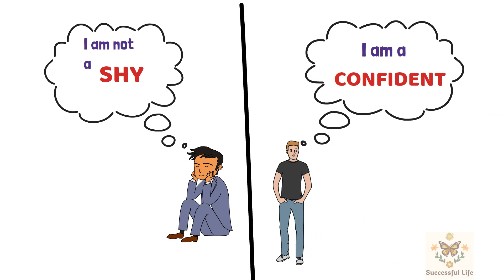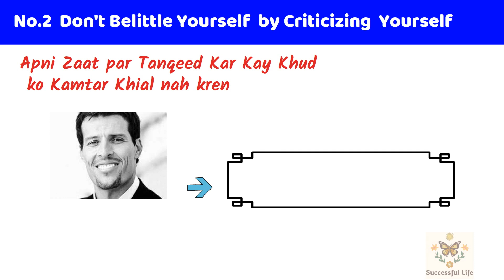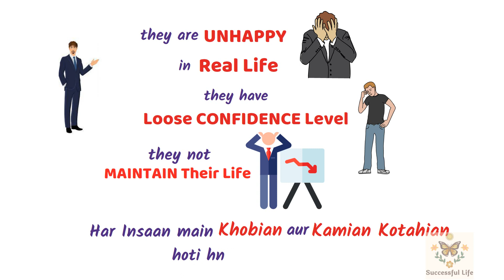How to Overcome Shyness | how to stop being shy | sharmana kaise band kre | sharmana kaise choren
About This Video we discussed on

Tips to overcome shyness which we discussed in this vidio  are
No.1  Remove The Label Shy on Yourself
No.2  Don't Belittle Yourself  by Criticizing  Yourself
No.3  Stop Compare Yourself to Others

 How to Overcome Shyness and Social Anxiety | How to Avoid Shyness & Increase Confidence | Shyness और Awkwardness खत्म करें - How to Overcome Shyness & increase Confidence | How to overcome Shyness, Nervousness & Social Anxiety? 6 Techniques to build self-confidence | SHY/LOW CONFIDENCE? 6 *SECRETS* to INCREASE CONFIDENCE| Effective| How to be confident| | Logo se sharmana kaise band kare  | How to Increase Confidence] in Urdu/Hindi |  شرمیلے پن  سے ہمیشہ کے لیےجان چھڑائیں | शर्म से कैसे बचें और आत्मविश्वास कैसे बढ़ाएं | 6 WAYS TO INCREASE CONFIDENCE AND AVOID SHYNESS in Urdu/Hindi |    شرمیلے پن سے بچیں اور خود اعتمادی میں اضافہ کیسےکریں  / Part-1

Being shy means that you become self conscious and insecure when you meet people and you fear what they might be thinking of you. In such a situation, either you don't speak much or you start act awkwardly. So, in this video, we will talk about ways through which you might be able to overcome your shyness, awkwardness and increase your confidence.

This Video also Helps for those People who want to search these topics
how to overcome shyness
get rid of shyness and become more confident
how to overcome shyness and increase confidence
sharmane ka hal
how to avoid shyness
sharmana kaise band karin
overcome shyness
logo se sharamane ki wajohat
Sharmana kaise choren
how to overcome shyness nervousness & social anxiety
 شرمیلے پن کو ختم کریں اورکانفیڈ ینس بڑھائیں
unlocking your inner confidence
mastering tips to overcome shyness nervousness and social anxiety
apnay andar Ahtimaad kaisay paida kren
confidence kaise badhaye
how to stop being shy
sharmana kaise band kre
stop bieng shy
sharman kaise khatam kre
shyness kaise khatam kre
shyness ka ilaj
sharmanay say jan choraien
confidence kaisey brahaien
sharmahat kaise dur kare

Thanks.